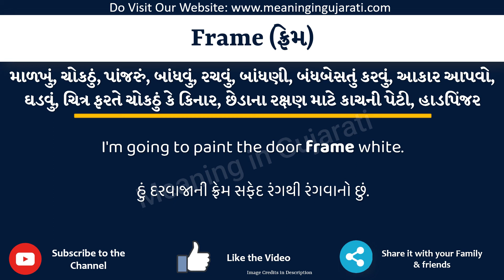Frame Meaning in Gujarati | Frame નો અર્થ શું છે | Frame in Gujarati Dictionary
આ વિડિયો માં તમે Frame નો Gujarati માં અર્થ સમજશો અને એની સાથે Frame નું pronunciation પણ શિખશો. એટ્લે કે તમે Frame ના meaning ની સાથે સાથે એ પણ શિખશો કે Frame ને કેવી રીતે બોલાય, Frame ને બોલવાની સાચી રીત કઈ છે.

તો બસ એક મિનટ માં શીખો Frame શબ્દ ને.

Frame ને examples થી સમજીએ